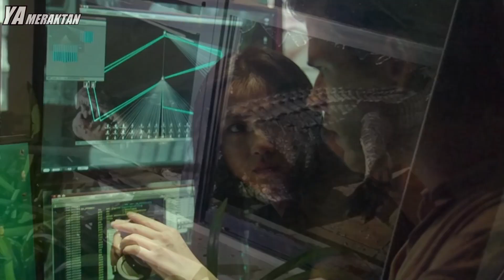İnsanların Evlerini İstila Eden 5 Hayvan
Vahşi hayvanlar vahşidir ve insanlardan uzakta yaşamalarının pek çok nedeni vardır. Ancak modern dünyada insanlar, bir zamanlar hayvanlara ait olan yerlere ev yaparak, onların yaşam alanlarını işgal ettiler. Hal böyle olunca vahşi hayvanlar yerleşim yerlerini sık sık ziyaret etmeye başladılar. Peki hayvanların insanların yaşam alanlarına geldikleri o heyecan verici anları merak ediyor musunuz? Eğer cevabınız evetse vakit kaybetmeden videomuza geçelim.